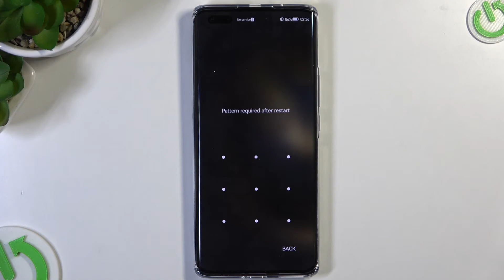Features of turning on the Huawei Nova 10 Pro phone | boot animation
Why doesn't my phone turn on? What do I need to click on to turn on the phone? You will be able to find answers to these questions and not only after watching this video. Specialists from our company will show you how quickly Huawei Nova 10 Pro turns on, what features this phone has when turned on, and much more.

What does the phone menu look like after turning it on? What new features are there in Huawei Nova 10 Pro? How to safely start the phone and use it without problems in the future? What makes Huawei Nova 10 Pro so special?